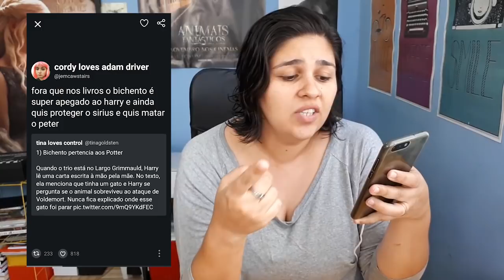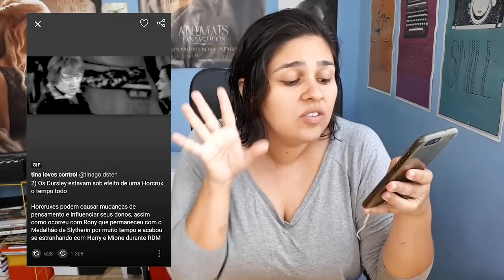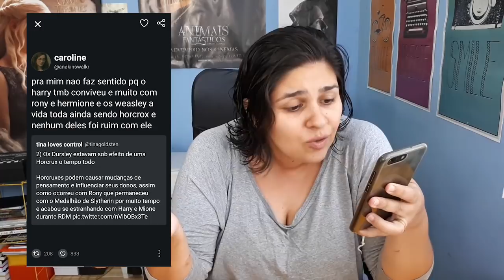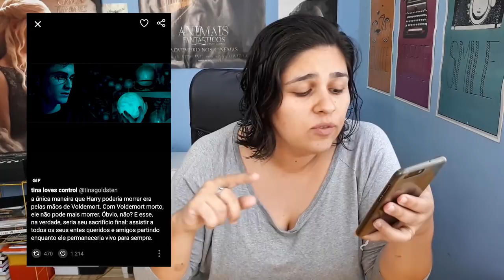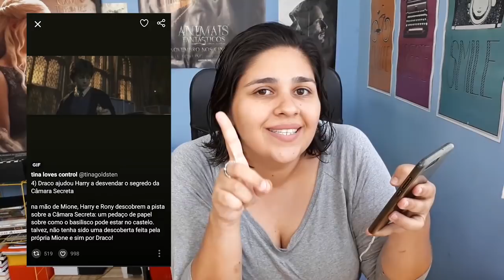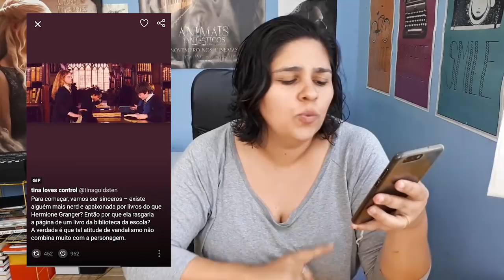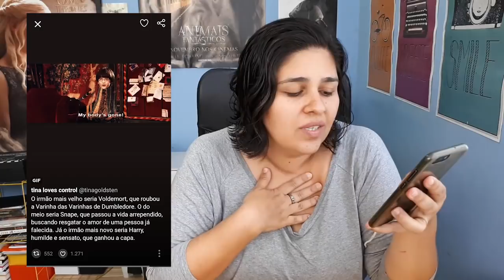HARRY POTTER - 5 TEORIAS PARA EXPLODIR SUA CABEÇA | COXINHA NERD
Hoje é dia de estreia de mais um filme incrível de Harry Potter, sobre a história de Lord Voldemort - por que não comemorar com teorias de explodir cabeças? Bora lá!

HARRY POTTER - Conheça Harry Potter, um menino que soube em seu aniversário de onze anos que é filho órfão de dois bruxos e possui poderes mágicos únicos. De filho indesejado, passa a ser um estudante de Hogwarts, uma escola inglesa para bruxos. Lá ele conhece vários amigos que o ajudam a descobrir a verdade sobre as mortes misteriosas de seus pais.